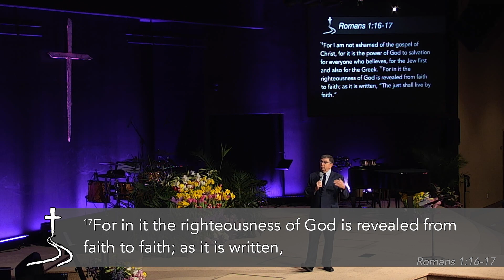Easter 2022 (A Piece of the Pie) - April 17, 2022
Thank you for joining us at Crossroad Community Church Georgetown for Our Easter Service. Pastor Rick Betts teaches out of Romans 1 : 16-17 and We have Guest Speakers Lynn Brown and Bill Pepper giving us their Testimony.

For more information on how to get connected with small groups, bible studies, events and times of services visit crossroadcc.us

0:00 - Welcome and Prayer: Pastor Marvin Jones
1:48 - Praise and Worship:
2:03 - God’s Not Dead (Like a Lion)
6:07 -  Way Maker Medley
20:00 - What I See
24:34 - Thank You Jesus For the Blood

Message:
32:23 -   Pastor Rick Betts (Romans 1 : 16-17)
35:03 - Romans 1 : 16-17
42:28 - Lynn Brown Testimony
1:06:42 - Bill Pepper Testimony
1:28:14 - Pastor Rick Betts
1:30:35 - Salvation Prayer